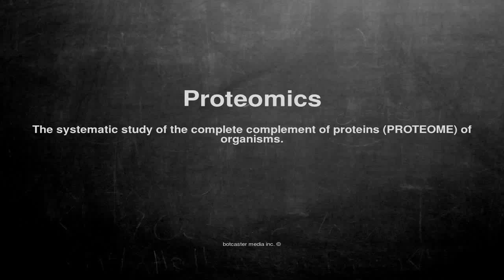Medical vocabulary: What does Proteomics mean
What does Proteomics mean in English?